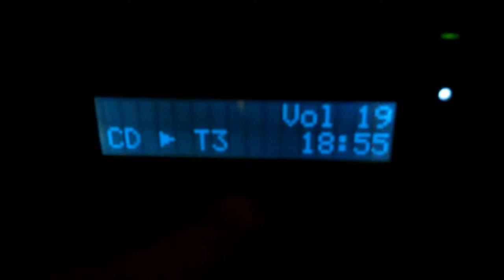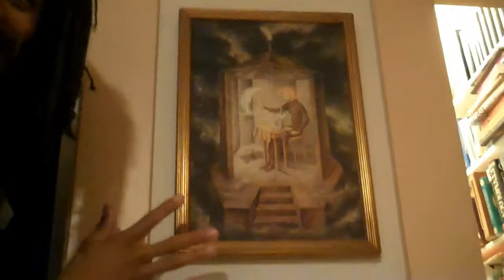aqua varo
aqua piano meets billy loosigian & remedios varo in fishtown with GB &JG.